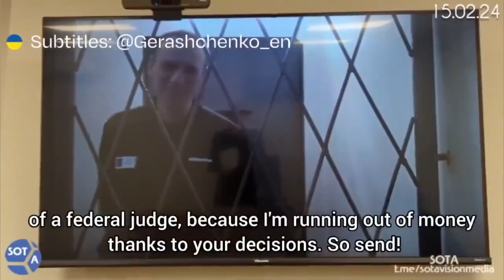Last appearance of Alexei Navalny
Tomorrow was the last appearance of Navalny before his death this morning

Looking for great political commentary and a no B.S. approach to the Democratic Party? Look no further. Follow this channel and be part of the Democratic renaissance.